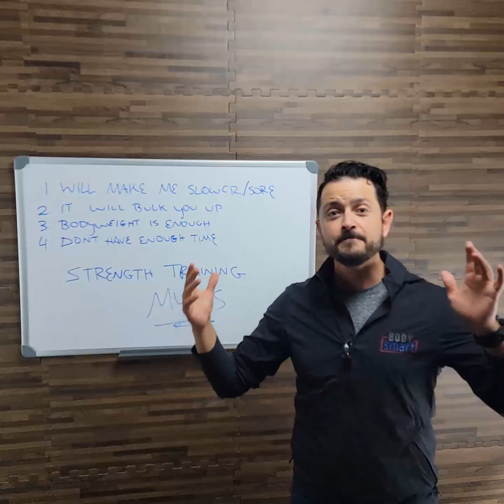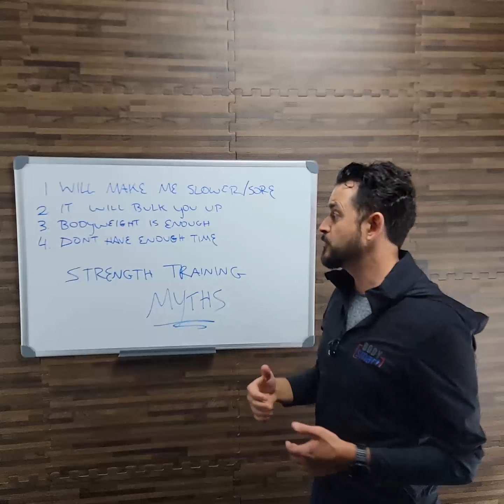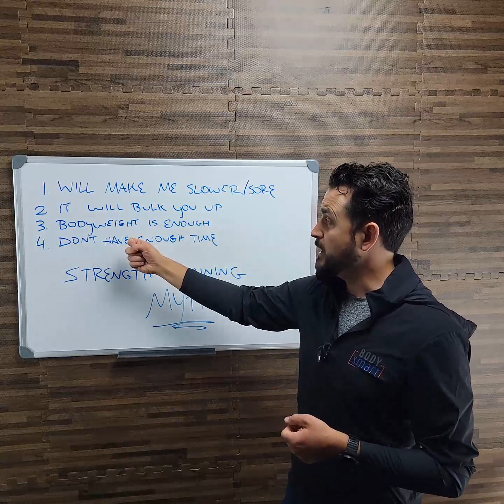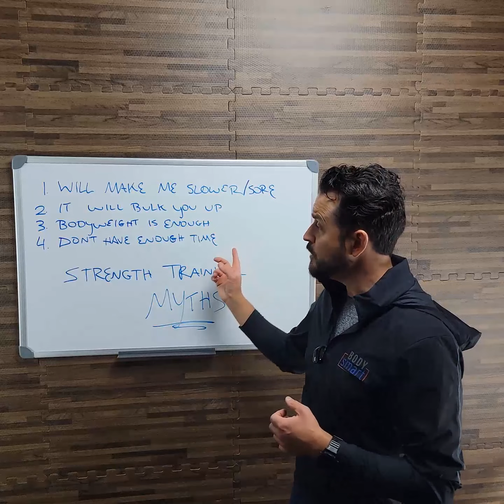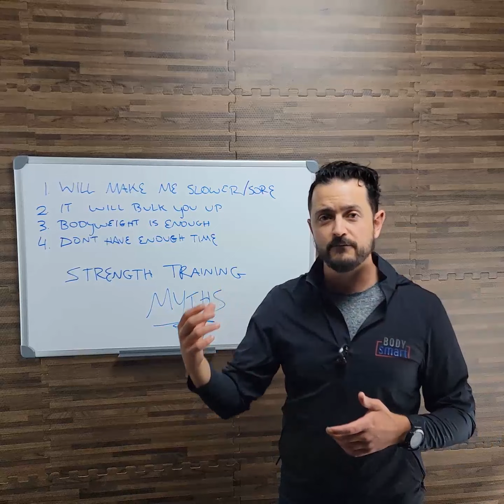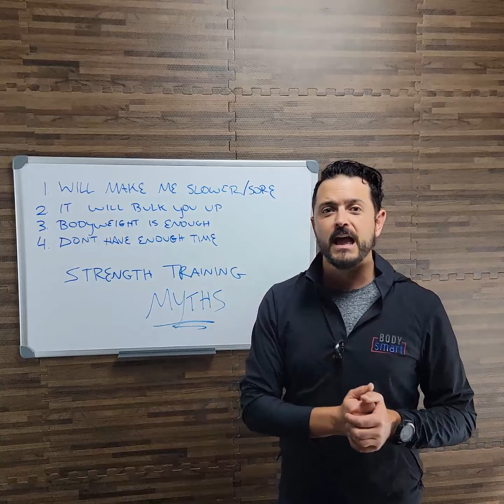Strength Training Myths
Do you believe these strength training myths?

Let us know down below!